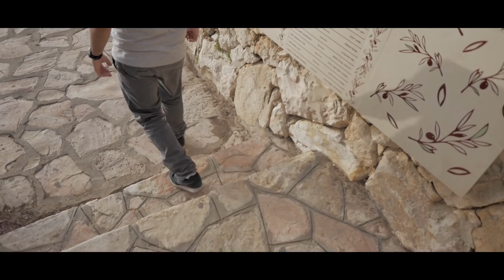2 weeks trip with the familey :-)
2 weeks tour with my family , been fun , good sun , hospitel , missing lights ,cancel flight and what not , but , i make this video out of the fun parts :-)